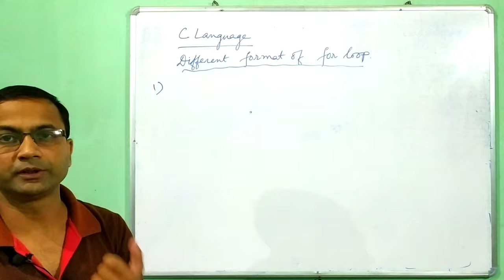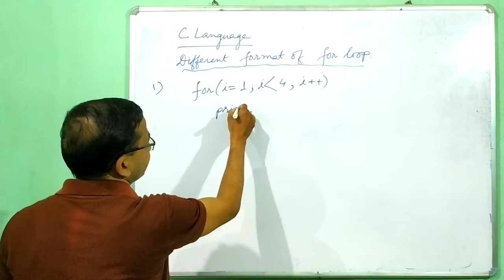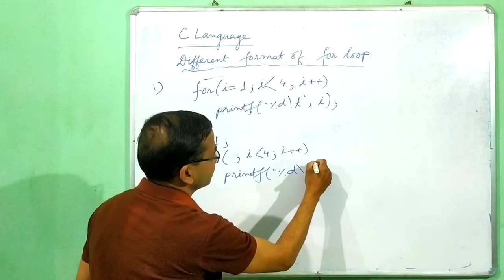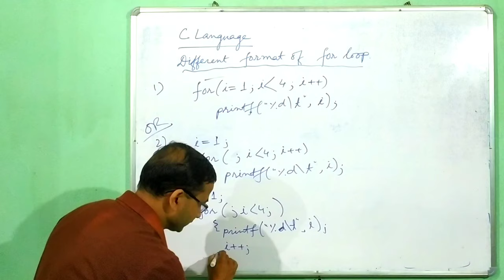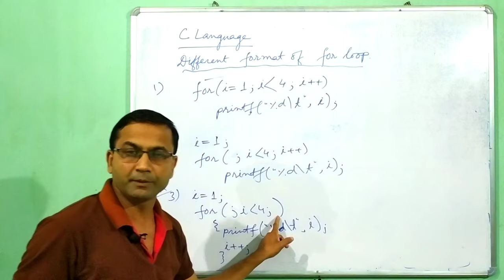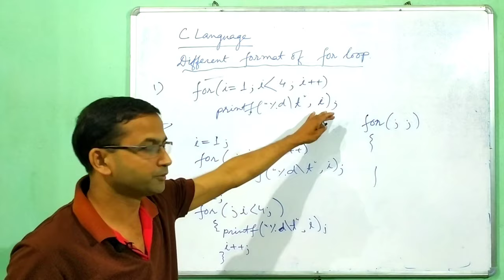Use of different format of for loop | in a C Language Program | Explained in Assamese